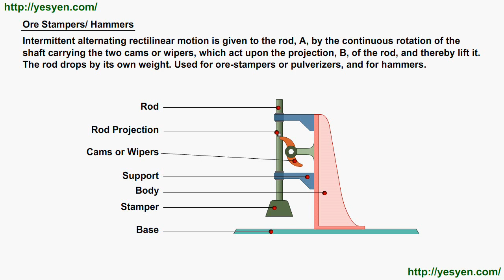507 Mechanical Movements - No: 085 - Ore Stampers/ Hammers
Movement Description: Intermittent alternating rectilinear motion is given to the rod, A, by the continuous rotation of the shaft carrying the two cams or wipers, which act upon the projection, B, of the rod, and thereby lift it. The rod drops by its own weight. Used for ore-stampers or pulverizes, and for hammers.